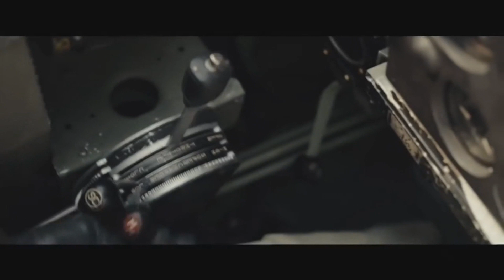Midway | Análisis Histórico en español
Buenas! hoy vamos a hacer un Análisis Histórico de la película Midway!
EN ESTA DESCRIPCIÓN ENCONTRAREIS DATOS IMPORTANTES DEL CANAL!

"Please note this is an unofficial video and is not endorsed by SEGA or the Creative Assembly in any way. For more informacion on Total War, please